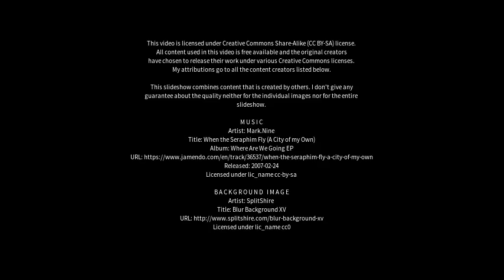Best places to visit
Best places to visit - Sawtry (United Kingdom) Best places to visit - Slideshows from all over the world - City trips, nature pictures, etc.